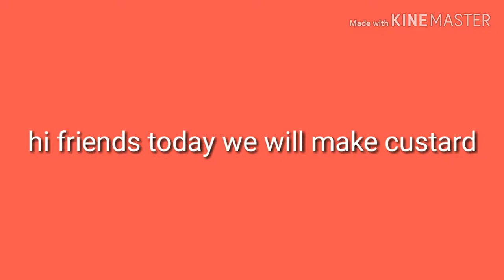How to make custard in telugu